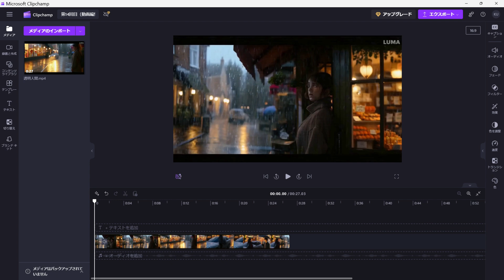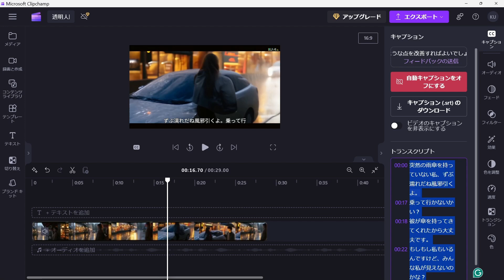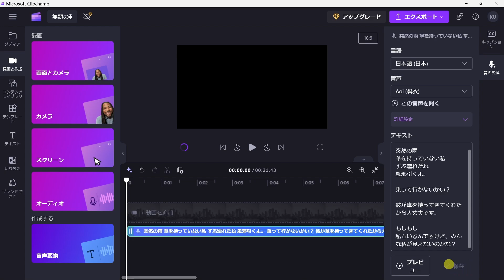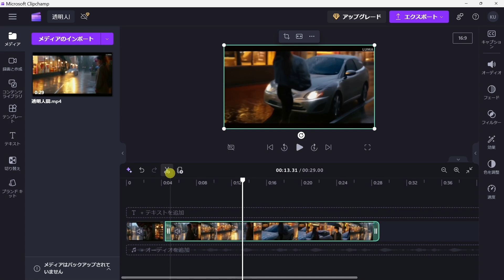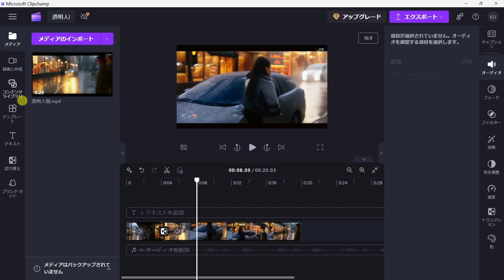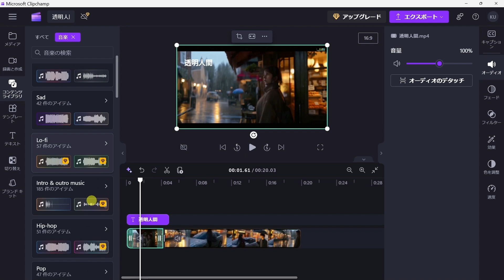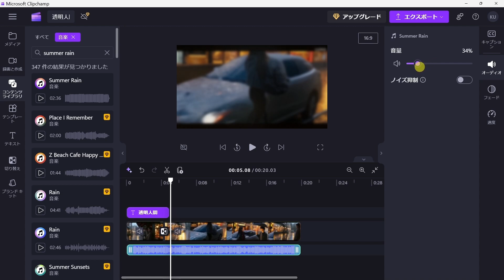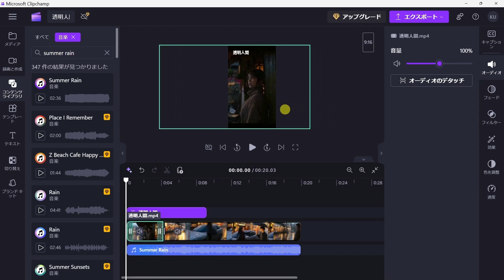【Microsoft Clipchamp】超簡単！文字起こし、人工音声読み上げ、カット、結合、クロップなど。著作権フリー音楽も使用できる無料動画編集ツールのご紹介。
こんにちは。手久野愛（テクノアイ）です。
今回の番組では、ブラウザ上で利用できる無料の高機能動画編集ツールをご紹介します。このツールでは、文字起こしや人工音声による読み上げ、カットや結合、クロップなど、さまざまな機能を簡単にご使用できます。
また、著作権フリーのストック音楽もご使用できます。

【番組ナビゲーター】
Voice:VOICEVOX:もち子(cv 明日葉よもぎ)

【番組中の編集用動画（透明人間）】
Luma Dream Machineで生成
動画中の音声
VOICEVOX:四国めたん（あまあま）
VOICEVOX:白上虎太郎（わーい）
VOICEVOX:春日部つむぎ